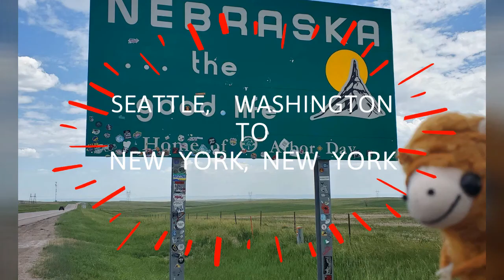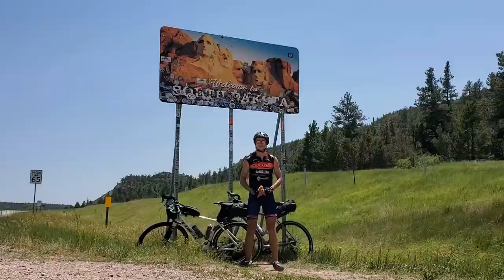Cycling Across America -- Clearmont, WY to Custer, SD Ep. 7, Massive headwind!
in this episode we battle major headwinds, see Devils Tower and Mount Rushmore. Continue to follow our journey as we ride our bikes across the United States of America. We start in Seattle and finish in New York. We are hoping to ride about 1000 miles on gravel/dirt/rail trails.